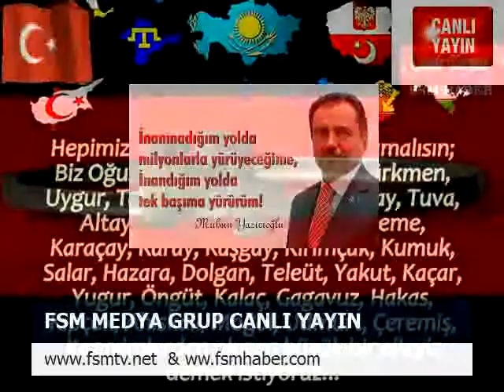fsm medya grup reklamlar 2018